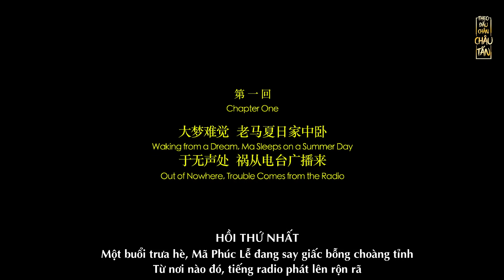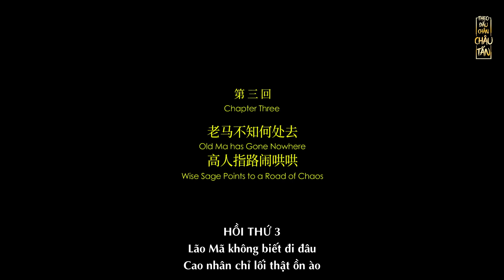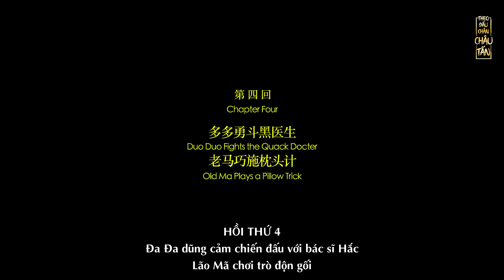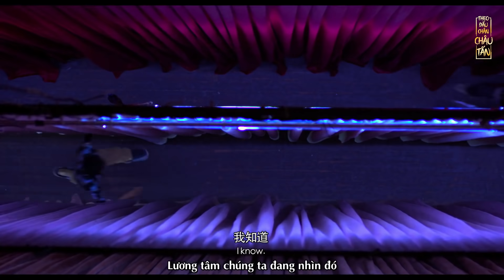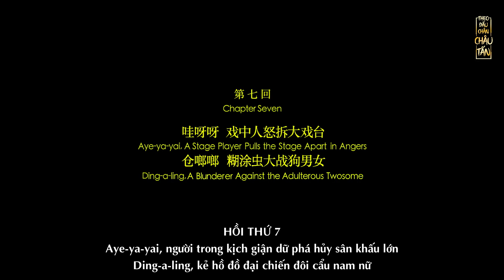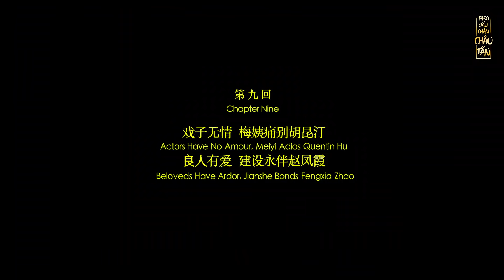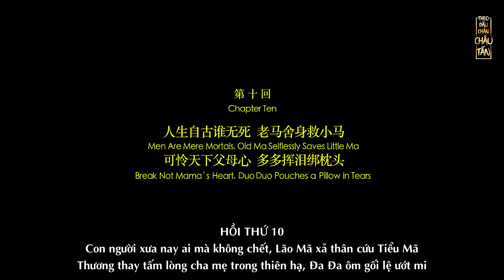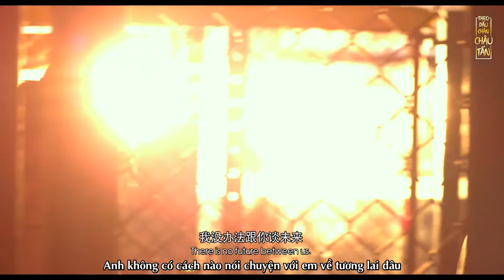[Vietsub/Engsub] PHIM "HỒI THỨ 11" (2021) HD 1080p - CHÂU TẤN, TRẦN KIẾN BÂN | THE ELEVENTH CHAPTER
[FULL HD MOVIE] "HỒI THỨ 11" (2021) - CHÂU TẤN, TRẦN KIẾN BÂN, ĐẬU TĨNH ĐỒNG, XUÂN HẠ | THE ELEVENTH CHAPTER

Một vụ án của 30 năm trước đã được chuyển thể thành vở kịch sân khấu của nhóm kịch địa phương. Mã Phúc Lễ là đương sự của vụ án đó, chuyện cũ bị nhắc lại khiến cuộc sống của anh ấy lại dậy sóng. Mã Phúc Lễ vừa bận rộn tháo gỡ vướng mắc với đạo diễn của nhóm kịch là Hồ Côn Thinh, vừa tìm luật sư để lật lại bản án tìm ra sự thật trả lại sự trong sạch cho bản thân, đồng thời cũng bận rộn hòa giải mối quan hệ vô cùng căng thẳng với vợ là Kim Tài Linh và con gái Kim Đa Đa. Sau nhiều năm, Mã Phúc Lễ liệu có thể lật lại vụ án không? Rốt cuộc có bao nhiêu sự thật?

*Đạo diễn: Trần Kiến Bân
* Diễn viên:
- Trần Kiến Bân vai Mã Phúc Lễ
- Châu Tấn vai Kim Tài Linh
- Xuân Hạ vai Giả Mai Di
- Đậu Tĩnh Đồng vai Kim Đa Đa
- Đại Bằng vai đạo diễn Hồ Côn Thinh
- Vương Học Bình vai luật sư Bạch
- Tống Giai vai cháu gái Cẩu Dã Vũ
Cùng các diễn viên khác v.v.

Bản Việt hóa được thực hiện bởi Subteam của fanpage Theo dấu chân Châu Tấn
- Translator: Tùng - NP - MCC - AYu - TPN - CuiYing - Franky - Thủy
- Timer: Dy - Ruan Yi - SillyTwo - QingCui - YX - Phượng - Trì :v - Syn
- Editor: RL - Gridd
- Typesetter: Syn
- Encoder: Alex